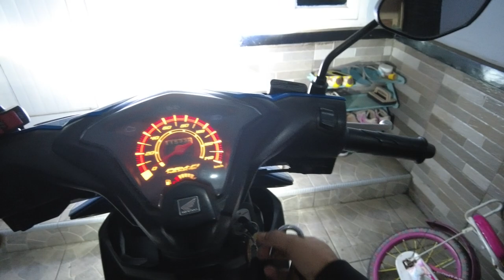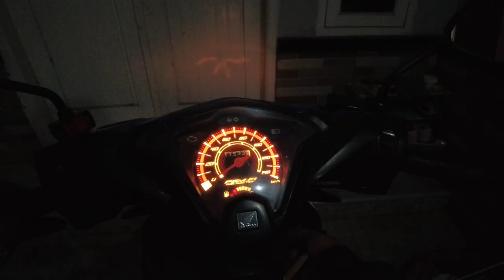FREEFOOTAGE : TRIP MALAM, TES LAMPU DAYMAKER CWL I SUPER TERAAAANG